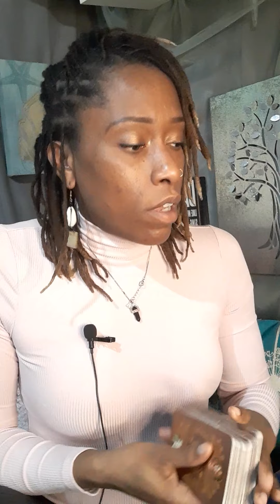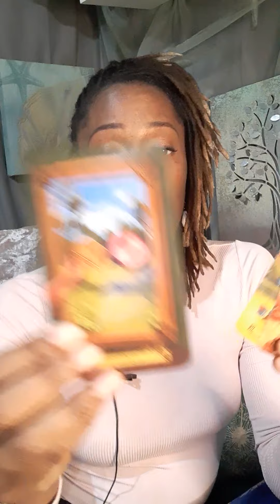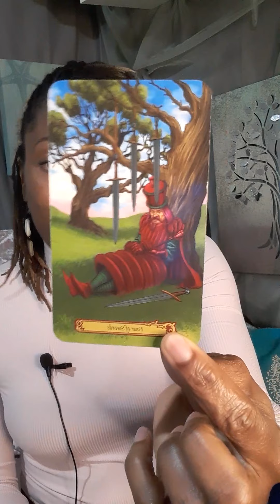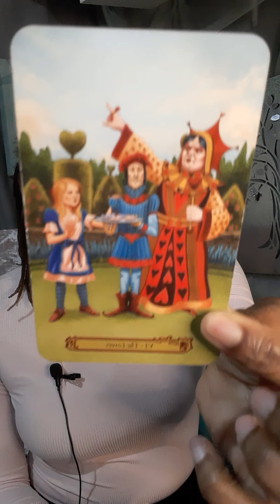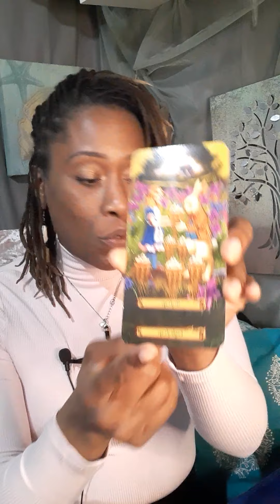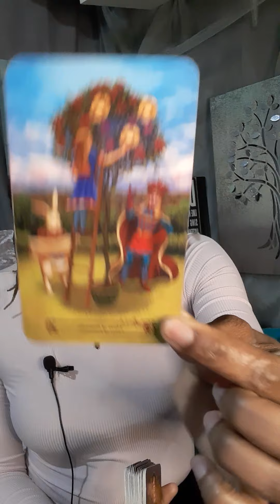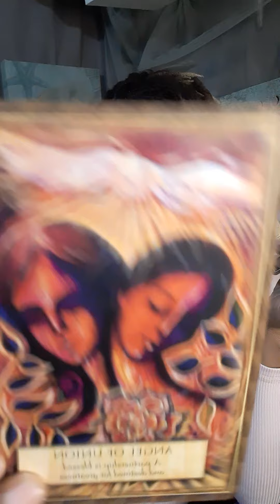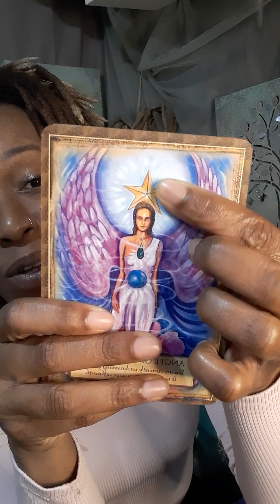Aquarius: Wow! This person is so sorry, has healed and has their mind made up! They're coming!